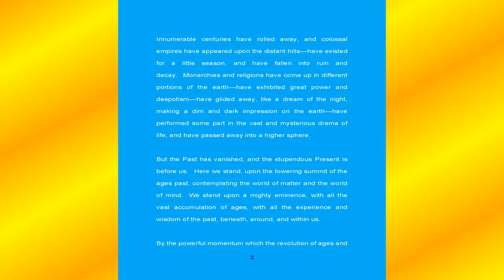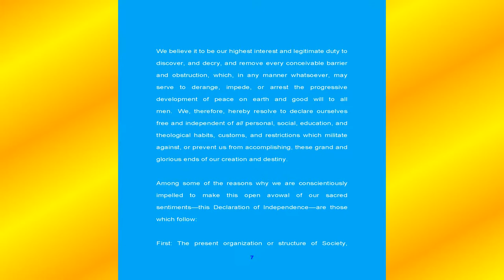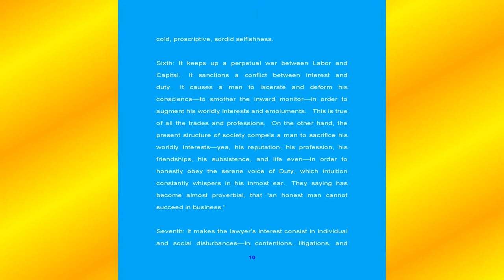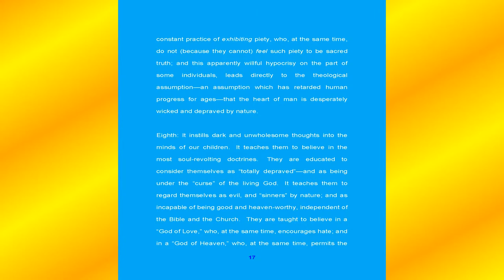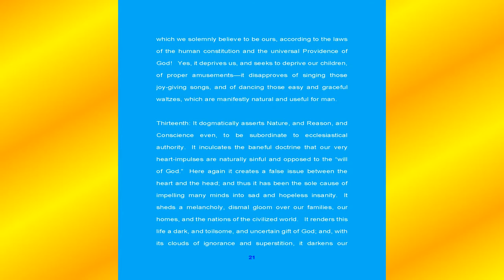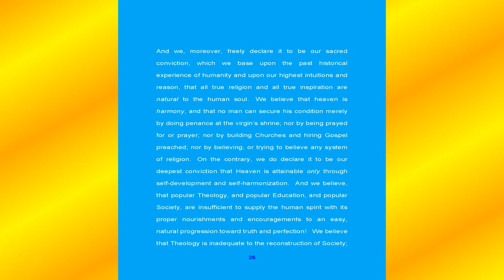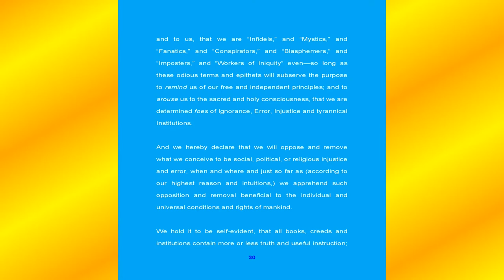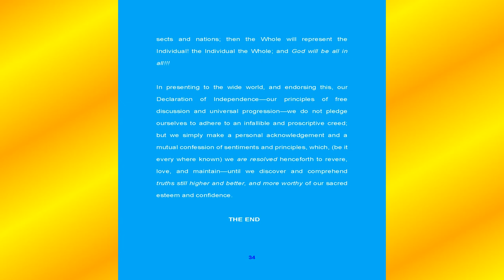The Harmonial Brotherhood Andrew Jackson Davis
The Harmonial Brotherhood — Andrew Jackson Davis　— (34 pages)  —  [1851]

Andrew Jackson Davis is the whole package: mystic, seer, metaphysicist, philosopher, new age visionary. It is true that this short treatise is more philosophical than spiritualistic knowledge but … if once claims to believe in spiritualism, does it not also matter which metaphysical principles spiritualism should be based upon? This writing explores just those important ideals.